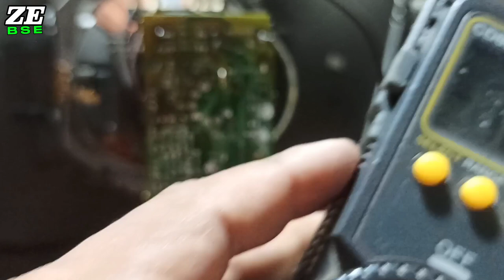TV POLYTRON USLIM GAMBAR SANGAT TERANG DAN SAMAR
tutorial servis tv tabung polytron uslim dengan kerusakan gambarnya sangat terang dan samar2 hampir tidak kelihatan,ternyata hanya 1 komponen ini yg rusak,selamat menonton,semoga bermanfaat.